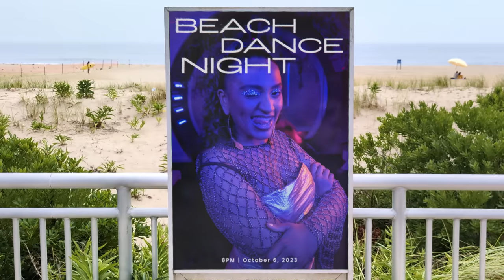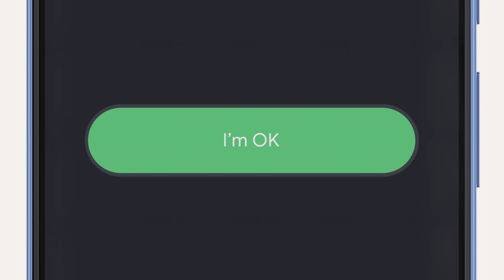Meet Google Pixel 8 and Pixel 8 Pro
Meet Google Pixel8 and Pixel 8 Pro with Google AI so you can do more, faster.

[00:09] 🎥 Improve overall video quality and make every moment more cinematic with Video Boost¹
[00:14] 🌙 Reveal rich detail and color, even in low light, with Night Sight Video¹
[00:18] 🔇 Reduce distracting sounds in your videos with Audio Magic Eraser²
[00:26] 📷 Photograph the nuances of skin tones more authentically with Real Tone™
[00:31] 🌃 See the cosmos in a whole new light with Astrophotography
[00:35] 🔍 Get crisp photos from afar with Super Res Zoom and get up close for spectacular images with Macro Focus³
[00:38] 👌 Make every group photo turn out picture-perfect with Best Take⁴
[00:48] ✨ Unlock advanced camera settings like shutter speed, ISO, and more with Pro controls on Pixel 8 Pro⁵
[00:55] 🪄 Use Magic Editor in Google Photos to add custom edits and studio-quality enhancements to any photo⁶
[01:03] 🔒 Help keep your personal info safe and secure with multiple layers of security like Titan M2, Google Tensor G3, and VPN by Google One⁷
[01:10] 🆗 Get peace of mind and keep loved ones in the loop with safety features like Safety Check and Emergency Sharing⁸
[01:20] 📞Save time by having Google Assistant summarize web pages⁹, screen calls¹⁰, and hold for you¹⁰

A whole new level of helpful. Get a closer look at Pixel 8 and Pixel 8 Pro at the Google Store

¹Coming soon. Requires Google Photos app.
²Requires Google Photos app. May not work on all audio elements.
³Compared to earlier Pixel phones.
⁴Requires Google Photos app. May not work on all images.
⁵Not available on all cameras or apps.
⁶Requires Google Photos app.
⁷Restrictions apply. Some data is not transmitted through VPN. Not available in all countries. All other Google One membership benefits sold separately. This VPN offer does not impact price or benefits of Google One plans. Use of VPN may increase data costs. See g.co/pixel/vpn for details.
⁸Personal Safety app features are dependent upon network connectivity and other factors so may not be reliable for emergency communications or available in all areas.
⁹Summarize not available in all languages or countries. See g.co/pixel/googleassistant for details.
¹⁰Not available in all countries or languages. See g.co/pixel/callassist for details.